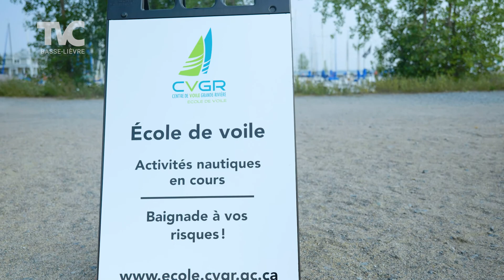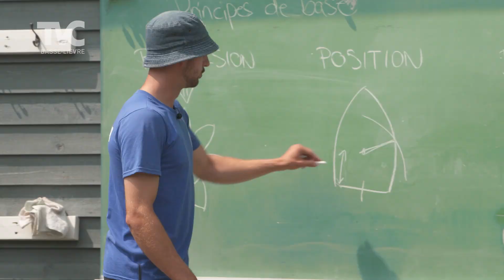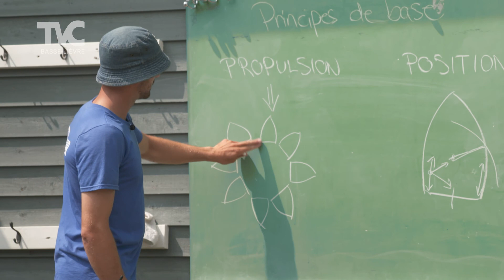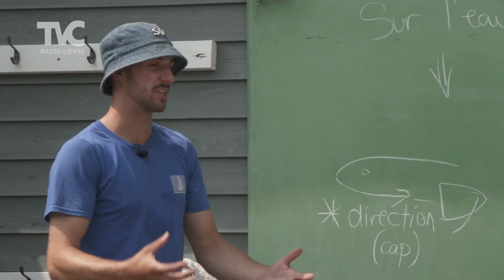Stéphanie découvre l'Outaouais - Épisode 13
Stéphanie vous présente une émission toute aquatique. D'abord en kayak de mer avec Évasion plein air et en voile avec le Centre de voile Grande-Rivière.